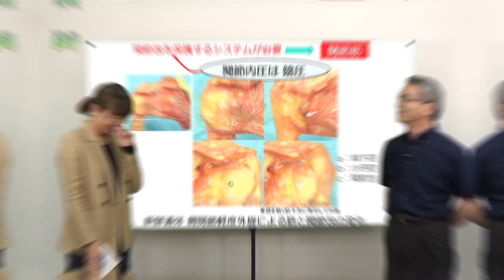株式会社gene 『リハノメPT』紹介動画 15秒編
「リハノメPT」は株式会社gene（ ）がお届けする理学療法士のための、どこでも学ぶことができるｅラーニングサービスです。臨床に悩む理学療法士のために、各分野の専門家が臨床経験や研究成果に基づいた知識・技術をお届けします。

＼いまだけの特典！／
リハノメパス6以上お申し込みの方に限り
3月4月ライブ配信セミナー（40本予定）の
視聴がすべて無料‼

【リハノメPTの詳細・お申し込みはこちらから】